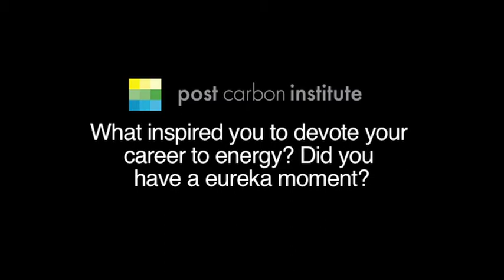David Fridley: What Inspired You to Devote Your Career to Energy?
Post Carbon Institute Energy Fellow David Fridley discusses the issues that drove him to devote his career to energy issues.

"I feel like the public dialogue about the potential for moving away from oil, gas and other fossil fuels to other energy forms is fairly misinformed in this country."